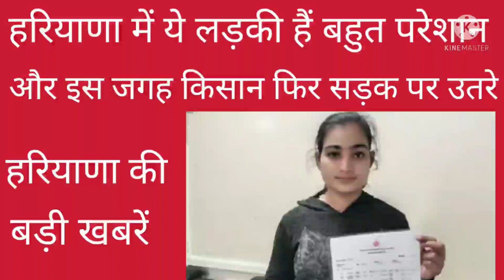Haryana Big news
Rewari update
Rewari news
Rewari vaccination news
Rewari today news
Bawal news
Kosli news
Rewari haryana news
Rewari ki aaj ki badi khabre
Scooty se 80 hazar gayab rewari
Rewari
Jatusana news
karnal news
Haryana m corona case Kitne h
ambala news
karnal 9 crore income in family id
rohtak news
bhiwani news
narnaul news
Mahendargarh news
kurukshetra news
chandigarh news
palwal news
kaithal news
Haryana m school college kb khulenge
Haryana charkhi dadri news
Haryana news
Nahar news
Nahad news
Rewari m kitne case h news
Rewari m paid parking news
Igu news
Aiims rewari news